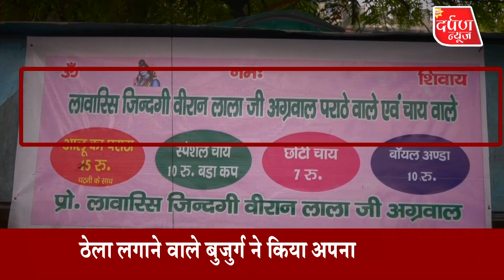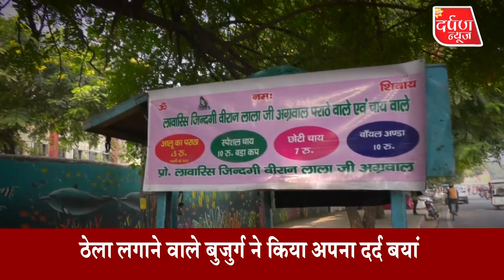AGRA | बुजुर्ग ने जब अपने आप को लावारिस महसूस किया तो बदल लिया अपना और अपनी दुकान का नाम